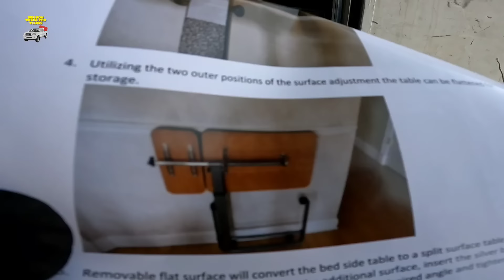Lo que tiran en USA Las Vegas #382